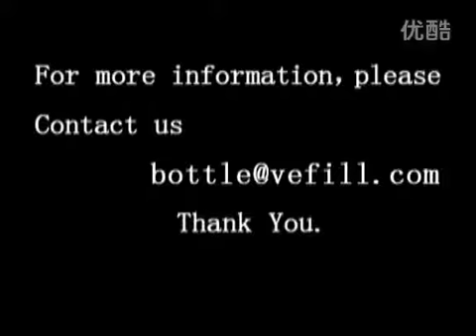Soy Sauce Automatic 16 Heads Liquid Filling Machine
Automatic 16 Heads Liquid Filling Machine is suitable for filling various kinds of liquid such as soy sauce, vinegar,fruit vinegar, purified water, milk, wine, beverage etc.

The filling volumes range from 50ml to 1000ml
The max filling speed can reach 8000 bottles/h.
PLC control and touch screen with English interface.